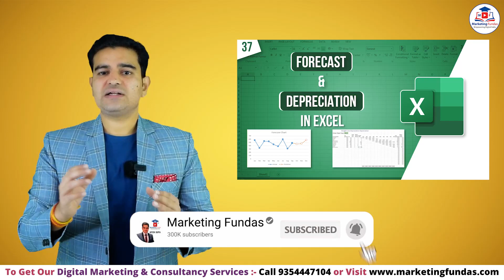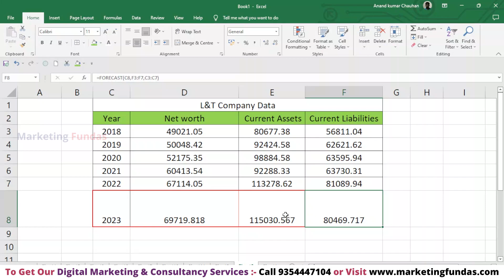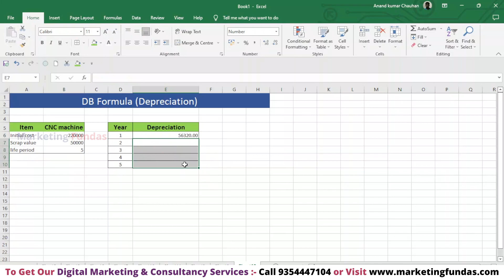The Excel FORECAST Function | How to Calculate Depreciation in MS Excel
In this you will learn The Excel FORECAST Function and How to Calculate Depreciation in MS Excel. You can also learn complete Digital Marketing Free through our YouTube channel in Hindi.